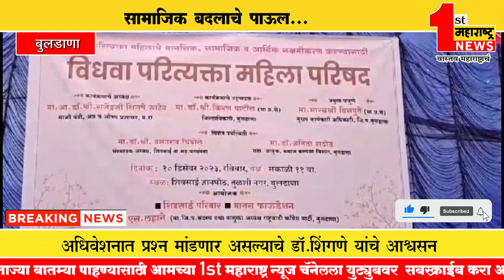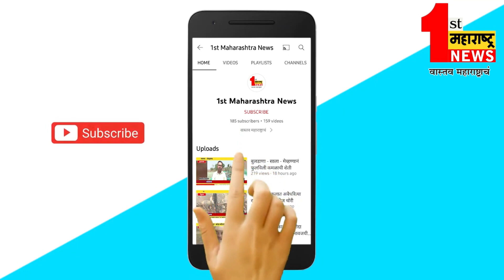100 वर्षांनंतर विधवा, परितक्त्या महिला परिषद बुलढाण्यात ..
अधिवेशनात प्रश्न मांडणार असल्याचे डॉ शिंगणे यांचे आश्वासन ..

 विधवा, परीतक्त्या महिलांना सन्मानजनक वागणूक मिळावी, विधवा विवाहाला प्रोत्साहन मिळावे तसेच त्यांना आर्थिकदृष्ट्या आत्मनिर्भर होता यावे, यासाठी बुलढाण्यात विधवा, परितक्त्या महिला परिषदेचे आयोजन करण्यात आले होते .. महात्मा फुले यांच्या नंतर 100 वर्षानी ही विधवा परिषद ऐतिहासिक ठरली ..
जीवन जगतांना विधवा महिलांना अनंत अडचणींचा सामना करावा लागतो... पती निधनानंतर या महिलांची कुचंबना मोठ्या प्रमाणात होते... पारंपारीक दृष्टीकोण, आर्थिक परावलंबीत्व, यामुळे घरातील कर्ता पुरुष गेल्यानंतर त्या महिलेवर जणू आभाळच कोसळते... यात तिच्या पुनर्रविवाहाचा विचारही कोणाच्या मनात येत नाही... मात्र, या सर्व परिस्थितीचा विचार करुन प्राध्यापक डी.एस.लहाने यांच्या संकल्पनेतून शिवसाई फाऊंडेशनने पुढाकार घेत ही विधवा, परितक्ता महीला परिषद घेतली आणि या माध्यमातून महीलान वाट मोकळी करून दिलीय .. या माध्यमातून महीलाना सक्षम करण्यासाठी पुढाकार घेणार असल्याचे ही डी एस लहाने यांनी सांगितले ..